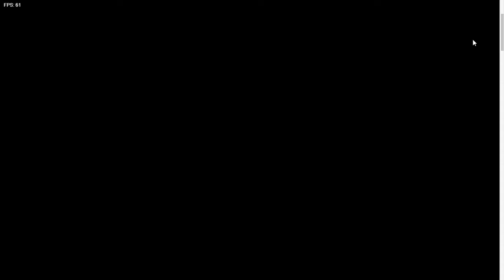The hardest mod in fnf